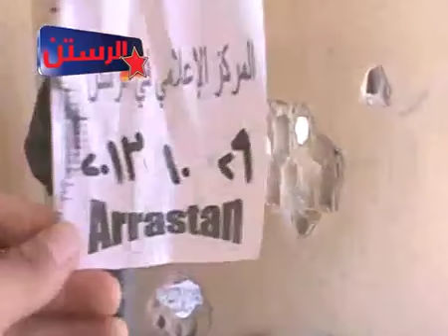شام حمص الرستن طفل يتحدث عن الحياة المعيشية الصعبة في المدينة 29 10 2013